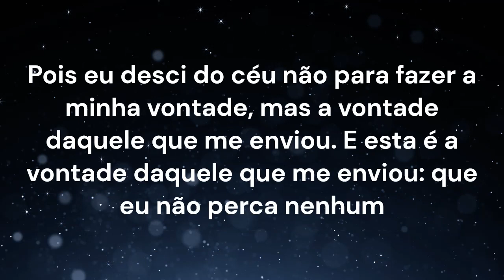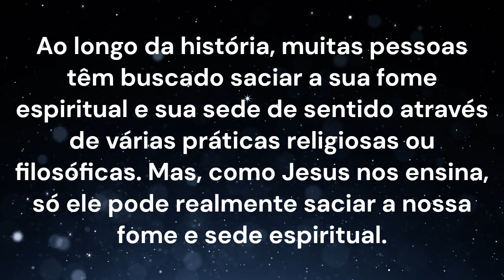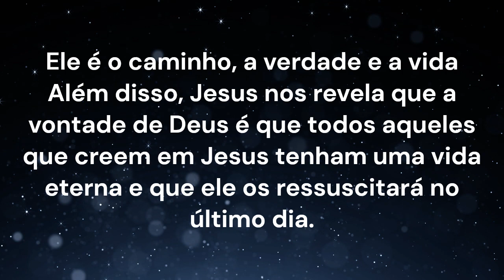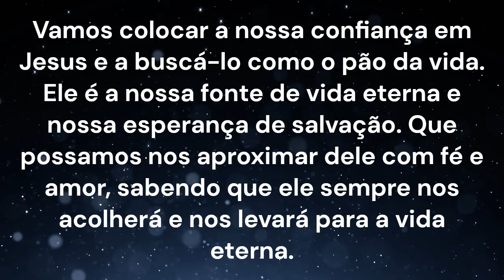Evangelho do Dia ‐ Quarta-feira , 26 de Abril de 2023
(Jo 6,35-40)

É nossa promessa de vida eterna.